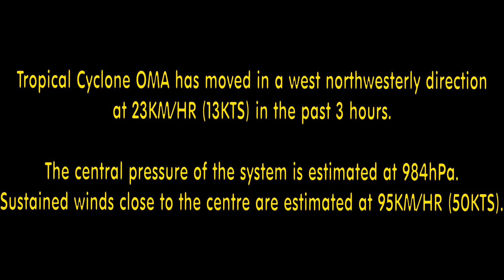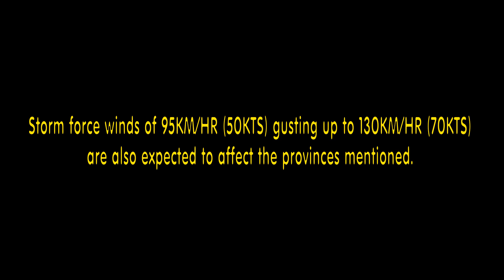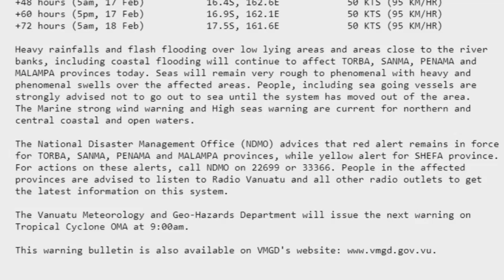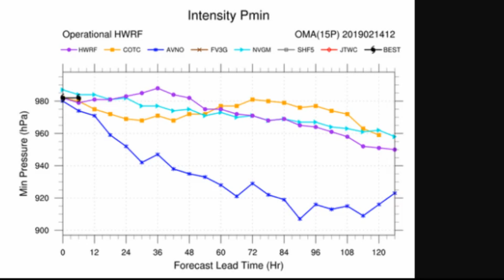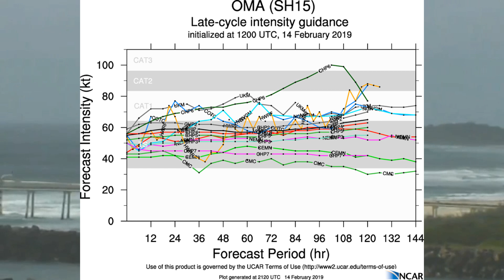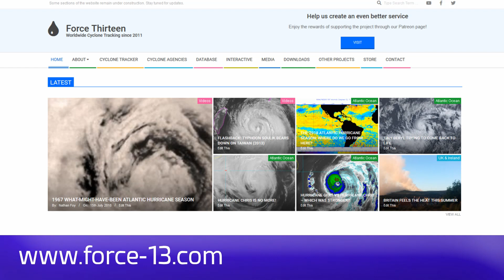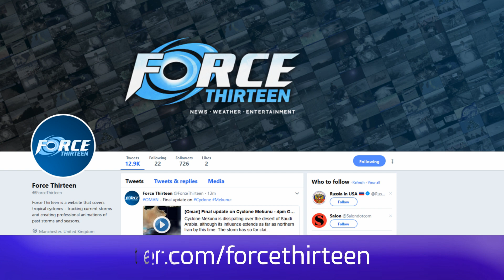Tropical Cyclone (15p) remains Cat 2 & likely to intensify further. February 15. 09:55AEST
Tropical Cyclone "Oma" remains a Cat 2 system or Cat 1 on the other scale. The Australian  BOM is now monitoring this system and via their Coral Sea Tropical Cyclone 3 Day Outlook.

There remains much uncertainty on the system's track and is in a very complex steering pattern. The Joint Typhoon Warning Centre is also reporting that within the next day or two, "Oma" should intensify further.

Vanuatu Met Service has in place for its region, a Yellow Alert and various warnings.

Considering that Oma was Invest 96p, it has already created weather history which in part, delivered (with the help of a powerful , Monsoon Trough) at least 3.5 feet of water along the Queensland Coast Mackay to Townsville and including, some inland areas of the State.

At this point in time, much uncertainty on whether the Queensland coast will be affected by this cyclone.
Updates will also be produced by our Australia/Oceania Channel.